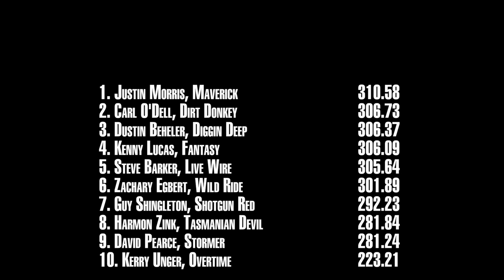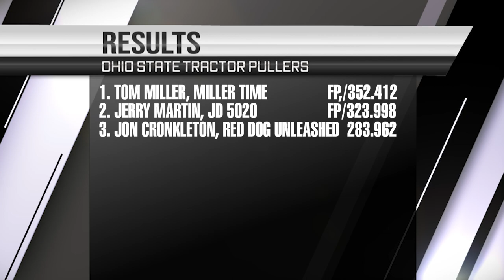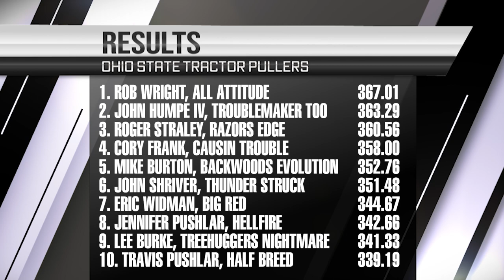OSTPA Truck & Tractor Pulling 2021: Pike County Fair - Piketon, OH - 4 Classes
OSTPA pulling action from the Pike County Fair Pull in Piketon, OH on August 5, 2021 featuring 4 classes.

Super Modified 4wd Trucks: (00:00)
Light-Limited Pro Stocks: (08:21)
Limited Pro Stock Diesel Trucks: (12:15)
Pro Stock Semis: (20:29)